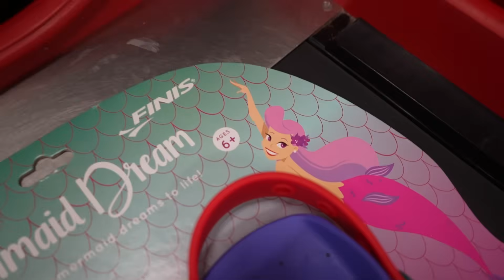MY LITTLE BROTHER CONTROLS WHAT I BUY! (TARGET VLOG)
WE HIT 4.3 MILLION! OMGGGGG!!! SO GRATFULL! I LOVE YOU SO MUCH!!!
Welcome to the FAMILY(:  I LOVE YOU!

✰ SOCIALS ✰

✰ FAQ ✰
Age: 18
Location: Arizona, USA
Height: 5'9
Editing software: Adope Premiere Pro CC 2021